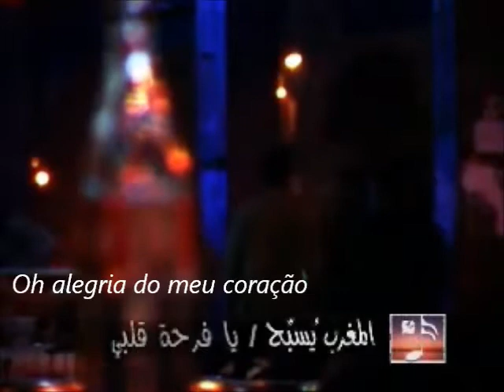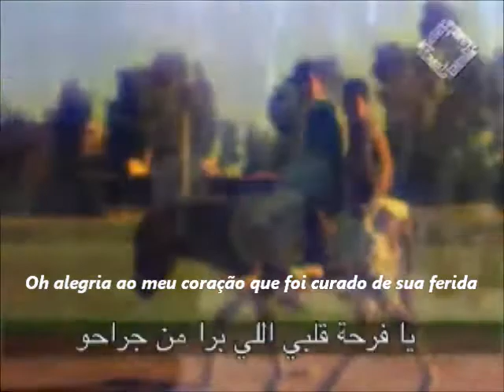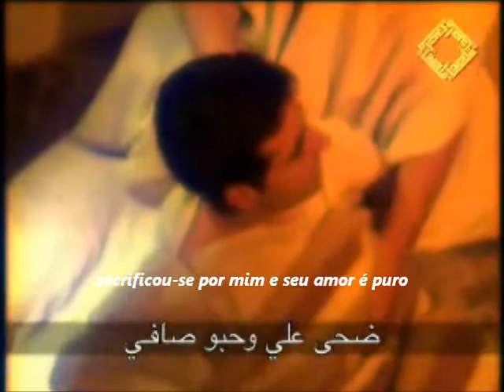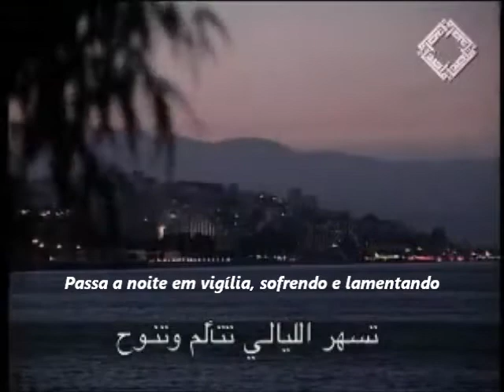OH ALEGRIA DO MEU CORAÇÃO Canção em árabe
Marrocos

Este é um convite, para que conheçam a alegria verdadeira que é oferecida pelo Messias, o Senhor Jesus Cristo!! Aquele que cura e transforma os corações! Apesar das proibições impostas naquela país, o Espírito Santo inspirou aos irmãos locais esta belíssima canção! Vamos clamar JUNTOS, com a igreja perseguida, para que seus compatriotas também venham a conhecer ao Salvador.

ALEGRIA DO MEU CORAÇÃO

Oh alegria ao meu coração
Que foi curado de sua ferida
Pelo Messias foi curado
E se foi o lamento

Hoje expresso
O amor do Senhor
E glorifico seu nome
E vivo em sua bondade

O Messias é meu médico que me curou
Curou meu coração, sua medicina é suficiente
sacrificou-se por mim e seu amor é puro
Transborda meu coração e fico sem medo

Oh teu coração
Todavia está ferido
Passa a noite em vigília,
Sofrendo e lamentando

Venha hoje
E te curará o meu Senhor
O Messias tem
O coração aberto para você

O Messias é
O médico que cura
Curou meu coração
Sua medicina é suficiente

Sacrificou-se por mim
E seu amor é puro
Transborda meu coração
Não tenho medo

A equipe de louvor "MARROCOS" foi formada em 1996 e anteriormente era chamada de "Equipe Nova Canção." Foi e ainda é a meta da equipe escrever canções que ajudem igreja louvar e adorar ao Senhor.

Cantemos todos JUNTOS! Aleluia!

Equipe EU ORO PELO NORTE DA ÁFRICA